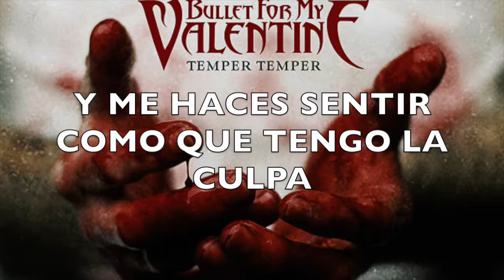Bullet For My Valentine-Tears Don't Fall 1&2 sub. español